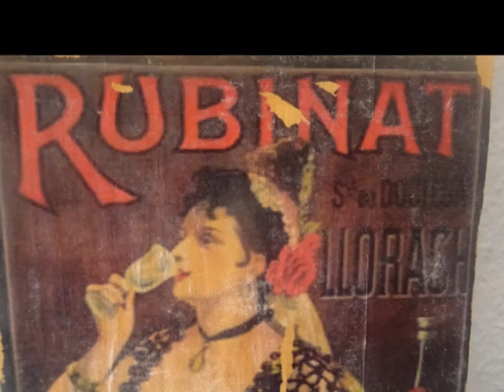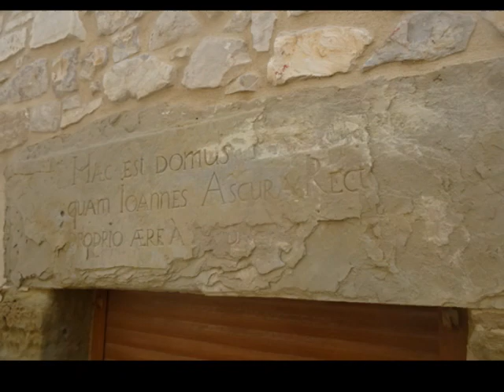2019 RUBINAT IMATGES DEL POBLE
IMATGES DEL POBLE DE RUBINAT